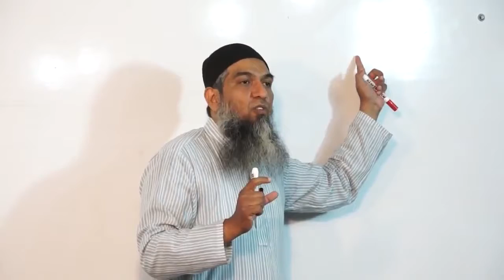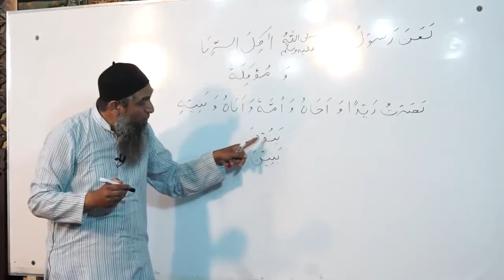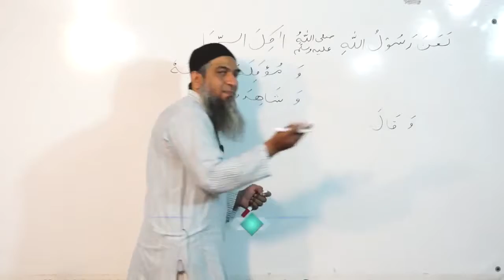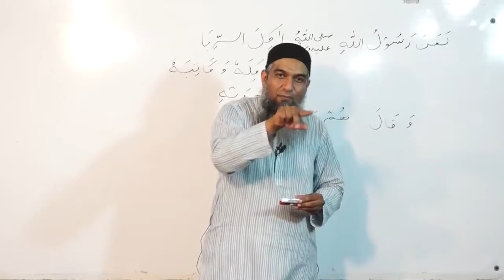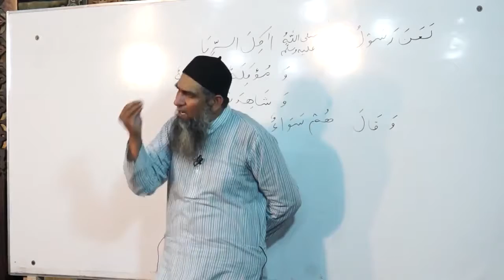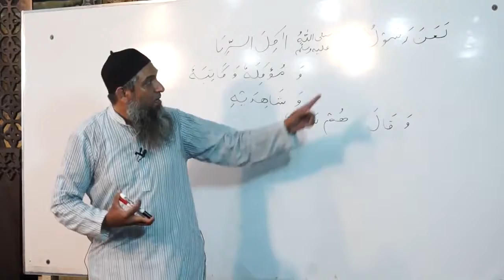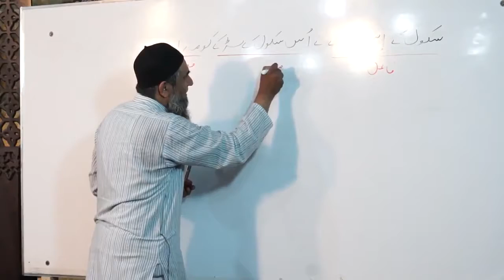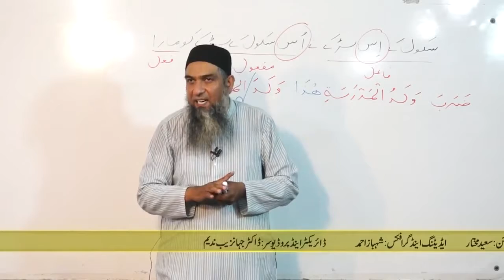Basic Arabic Grammar Lecture 49 YouTube